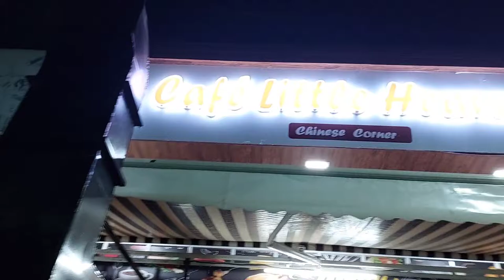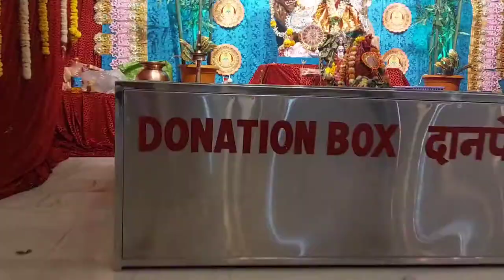Kartik pujo in Pune | Daily vlog | Preparation of pujo | Sant Tukaram Maharaj Mandir 🙏🙏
Stay Blessed.. stay loved.. spread love ❤️❤️